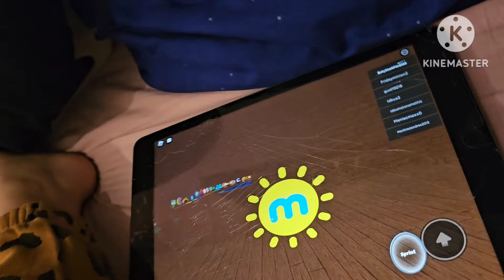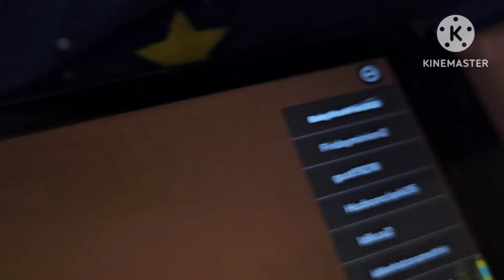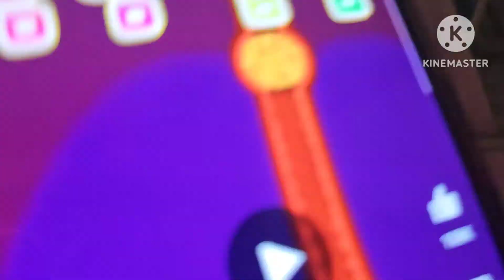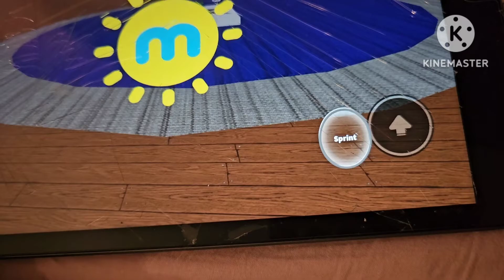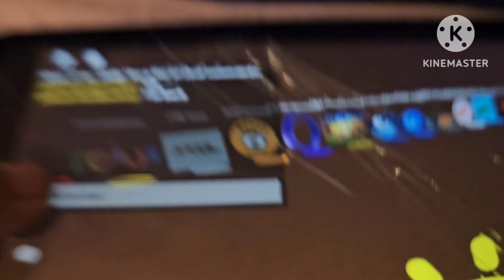the logo show what? 360